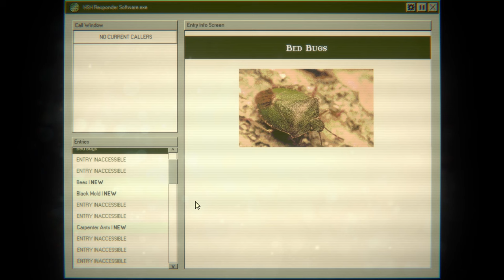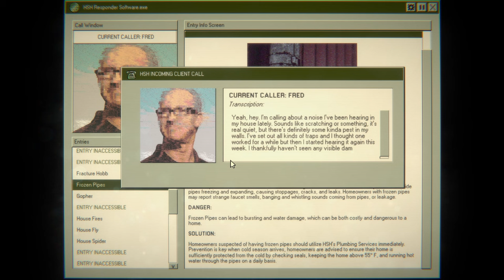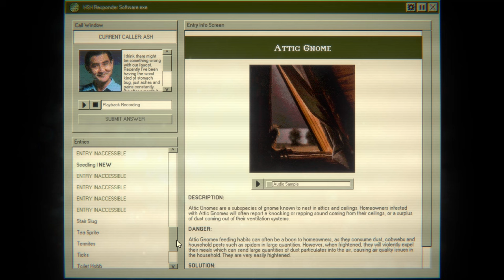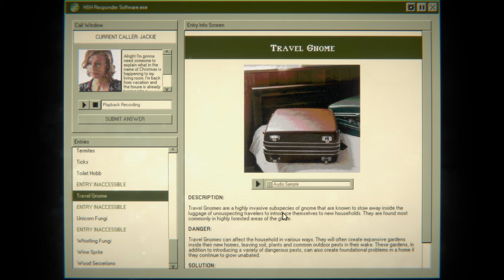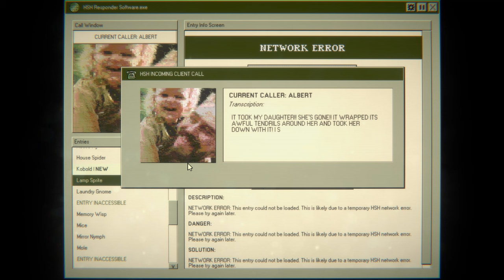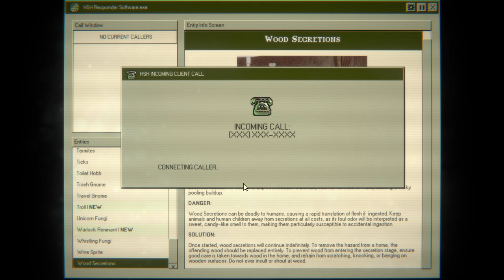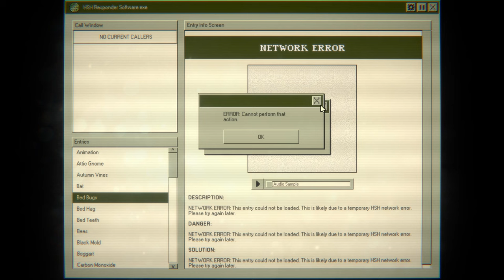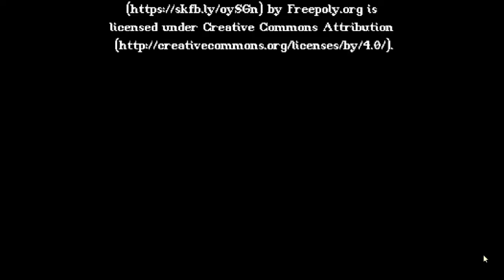HOME SAFETY HOTLINE Gameplay Walkthrough FULL GAME - No Commentary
HOME SAFETY HOTLINE Gameplay Walkthrough FULL GAME - No Commentary Playthrough
HOME SAFETY HOTLINE Gameplay Walkthrough will include the Full game - No Commentary Playthrough HOME SAFETY HOTLINE full Gameplay Walkthrough for PC No Commentary Full HD let's play, playthrough guide including all cutscenes, all boss fights, the final boss and the ending.

0:00:00 Monday
0:07:20 Tuesday
0:16:57 Wednesday
0:26:57 Thursday
0:45:40 Friday
1:05:42 Saturday
1:29:04 Sunday